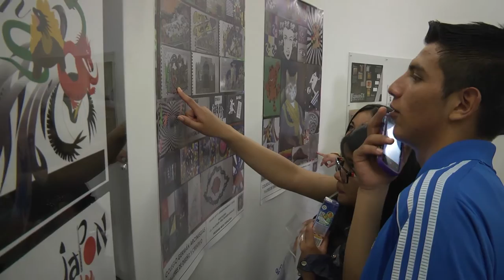El Poli, 100% comprometido con la educación del país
En el Poli continuamos ampliando el acceso a la educación superior, por eso nos comprometimos con los estudiantes de colegios para que puedan orientar si perfil profesional. Conoce el Proyecto Media Fortalecida